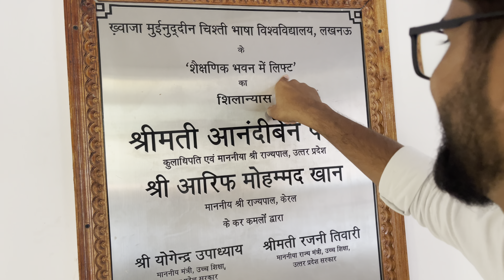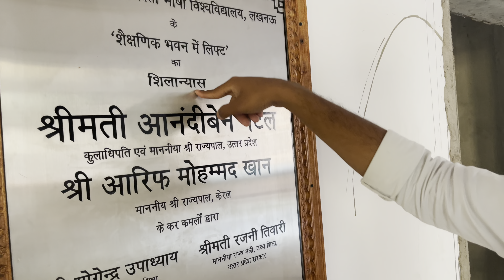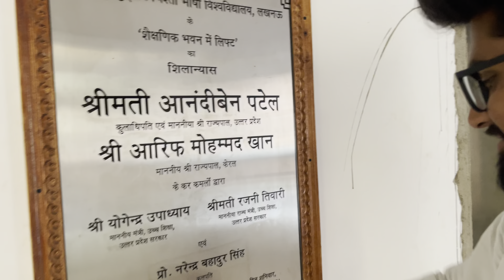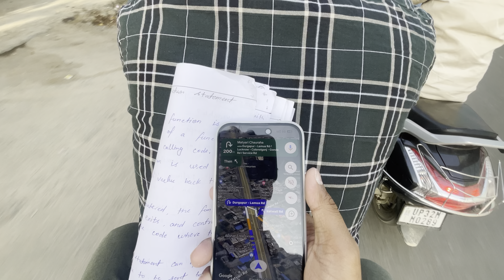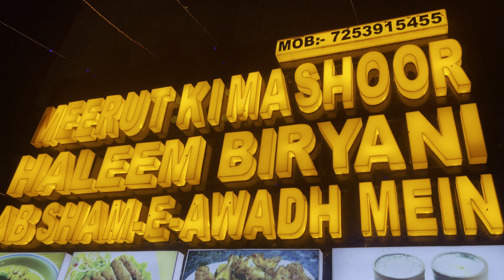Ramzan mein hamare bhai aae delhi se unexpected meet❣️❤️❣️❣️R15v3 best beast of 155 cc segment